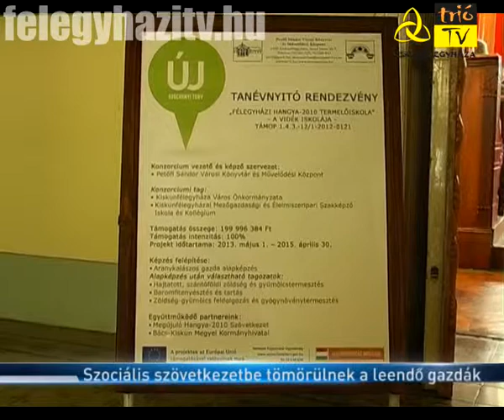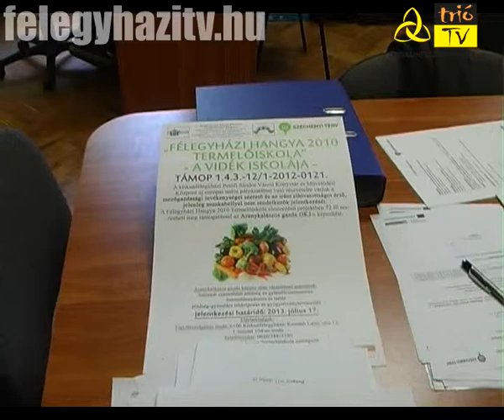Szociális szövetkezetbe tömörülnek a leendő gazdák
Rövidesen megalakulhat a Félegyházi Hangya Szociális Szövetkezet, miután a város képviselő-testülete támogatta az erről szóló előterjesztést. Az önkormányzat tagként a megalapításban is részt vesz. A szövetkezet létrehozásával a tavaly májusban elindult termelőiskolai tanfolyam hallgatóinak piachoz jutását, megélhetését szeretnék elősegíteni. Már készül a Csongrádi úti tangazdaságban az a zöldségfeldolgozó tanműhely, ahol a gyakorlati ismereteket sajátíthatják el a résztvevők.